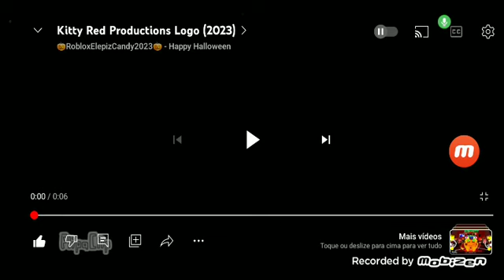Kitty Red Productions.EXE Buttons A (Remake Verison)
Kitty Red:Buttons A

Face:Kitty Red Productions
Next Button B